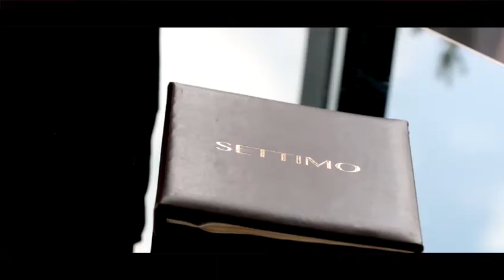Sofitel Rome Villa Borghese - Concierge Spirit